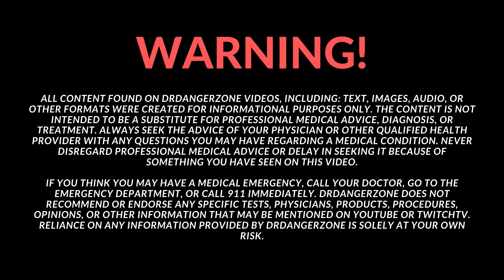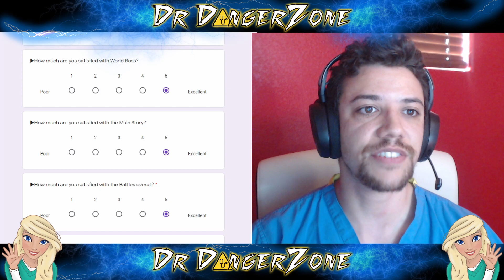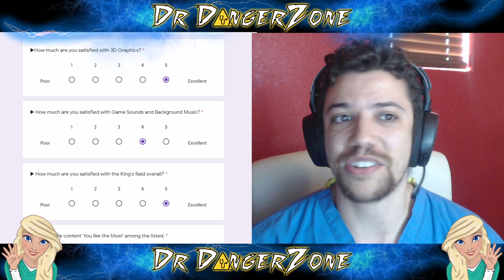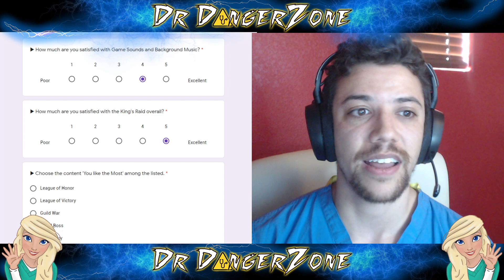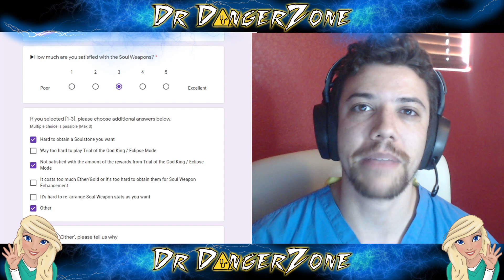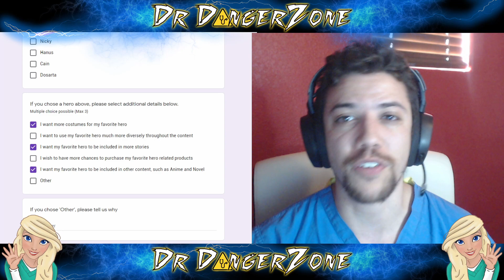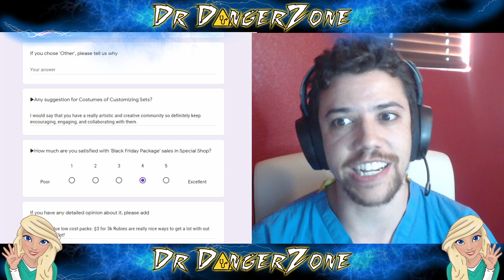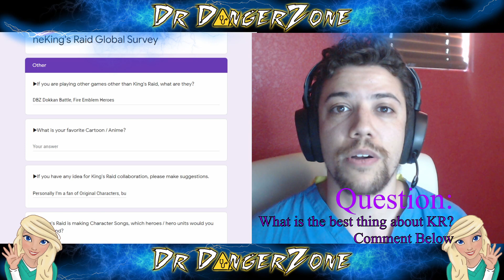Future of King's Raid - 2019 Survey Reward 500 Rubies --- Links in Description [Limited Time]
-=Highlights=-
Special Shop: 16:11
FAVORITE HEROES: 23:23
Suggestions: 27:32
Costumes: 29:12

Timestamps
Skip Intro: 1:40
Disclaimer: 2:36
-=Survey Opinions=-
League of Honor/Victory: 3:51
Guild War: 5:14
World Boss: 5:44
Main Story, Battles, Sub-stories: 6:32
Event Dungeons: 7:52
Guild Raid & Conquest: 8:22
Dragon Raid: 9:44
Field & Challenge Raid: 10:34
Tower of Challenge: 11:29
Underground Labyrinth: 12:03
Eclipse Mode: 13:04
Tower of Ordeals: 14:14
Trial of God King: 14:48
Special Shop: 16:11
Graphics & Sounds: 18:33
Overall - Most & Least: 19:11

1000 Day Events: 20:50
Soul Weapons: 21:45
FAVORITE HEROES: 23:23
Black Friday: 26:21
Suggestions: 27:32
Costumes: 29:12
Other: 30:03